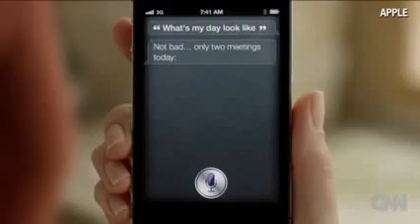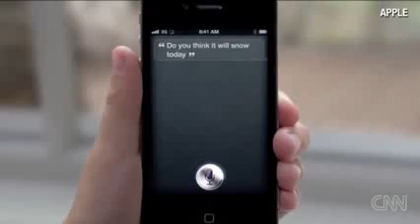Conoce a Susan Bennett, la voz de Siri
La actriz de voz dice que cuando grabó las voces de la asistente personal de Apple, en 2005, no tenía idea de dónde terminarían